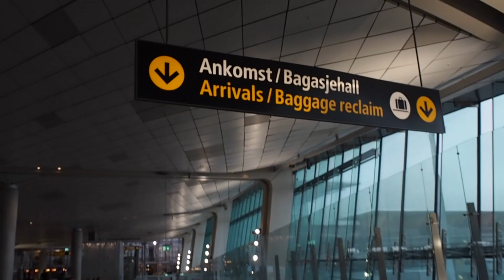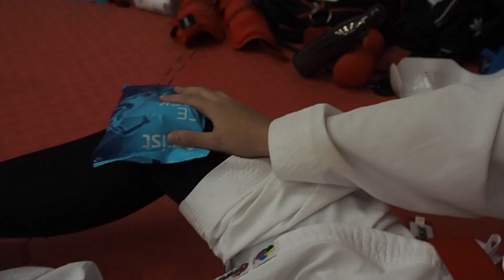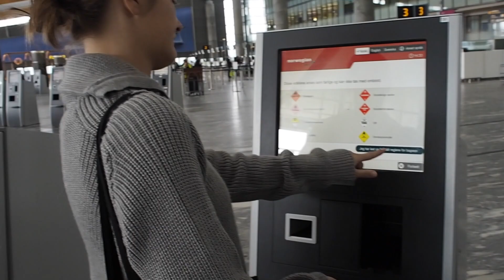FIGHTS(KARATE) ALL WEEKEND AND ALMOST FORGOT HER BIRTHDAY!!!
Las karatechicks har vært på treningsleir i Oslo, med masse sparring og karate. Meeen viktigst av alt! Bettina hadde bursdag på lørdag og det måtte jo selvfølgelig feries! Se hvordan helgen var og følg med videre for resten av sesongen!